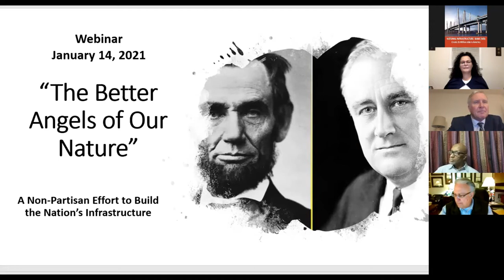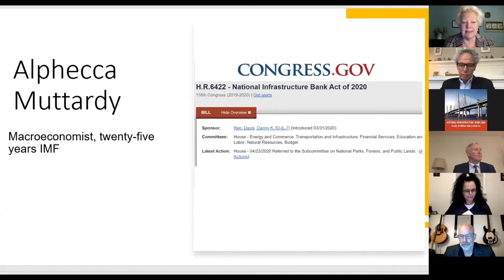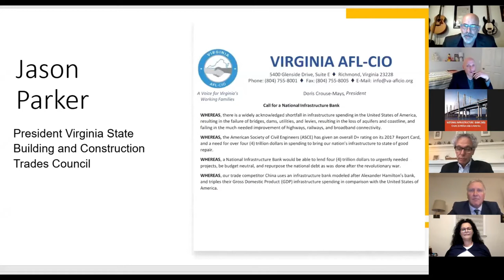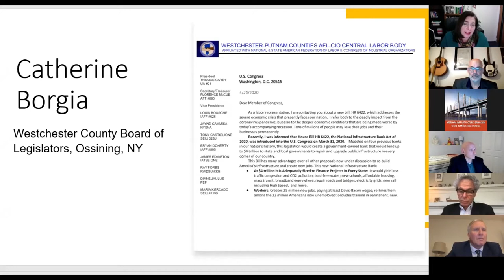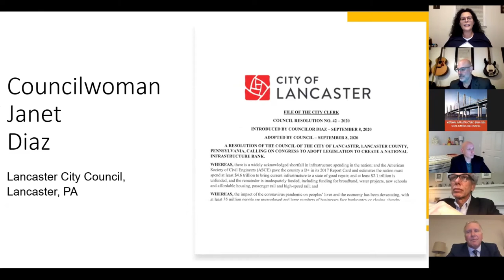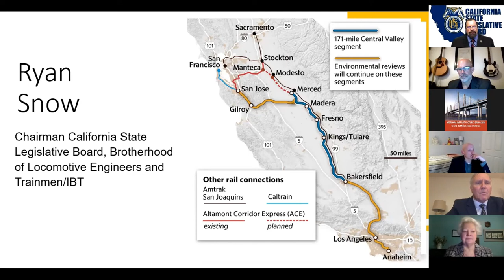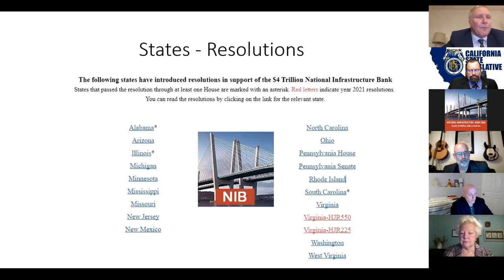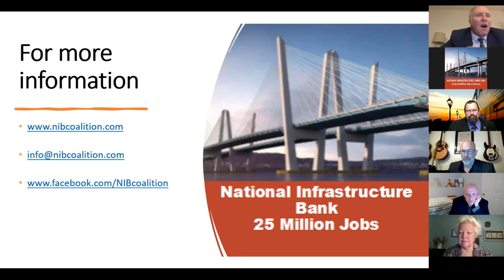Webinar: The Better Angels of Our Nature. Jan 14, 2021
In the spirit of President Abraham Lincoln and Franklin Roosevelt, join Rhode Island State Senator Louis DiPalma, Ohio Representative Lisa Sobecki, and Virginia Building Trades President Jason Parker for a special webinar on the National Infrastructure Bank entitled, “The Better Angels of Our Nature”.

On the eve of President-elect Joe Biden’s inauguration, the Coalition for a National Infrastructure Bank sponsored a webinar urging congress to create a $4 trillion National Infrastructure Bank. We can establish the needed new bi-partisanship with this massive new institution. We can build everything the nation has foregone over the past decades and create 25 million new, high-paying, jobs in the process.  Abraham Lincoln and Franklin Roosevelt utilized similar institutions to address comparable crises. State legislatures and city governments across the country are now convening and sending resolutions to congress in support of this policy. It is time for Congress, both parties concurring, to do their part and start the reconstruction.

Note: The title of the webinar is a quote from the first inaugural speech by Abraham Lincoln.  His speech occurred when the country was on the brink of civil war.  Lincoln appealed to the "better angels of our nature", to remember our common heritage, and the struggle and sacrifice of so many who came before us, to create and preserve the Union.  The full quote can be read in the beginning of the video.